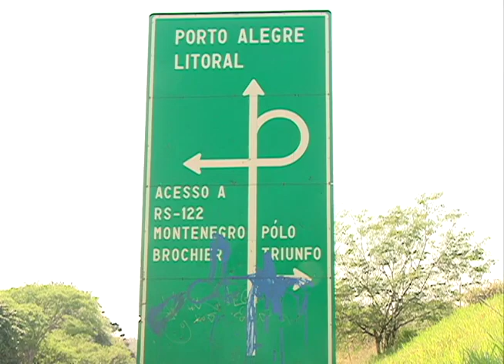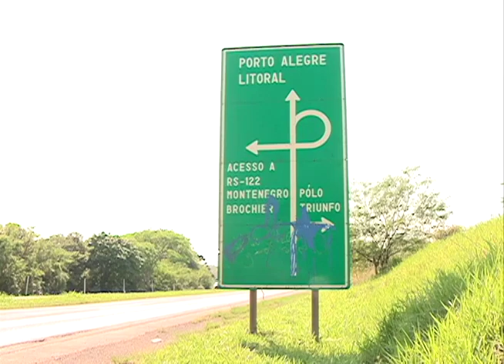Triunfo e Montenegro buscam acordo para organizar divisas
A divisa entre Montenegro e Triunfo está sendo discutida, especialmente no trecho da localidade de Vendinha. Juntos, os prefeitos das duas cidades buscam soluções na Assembleia Gaúcha.